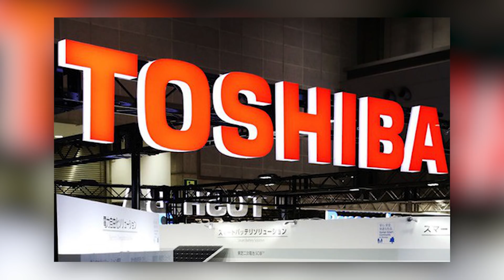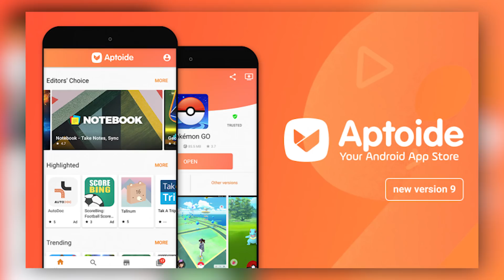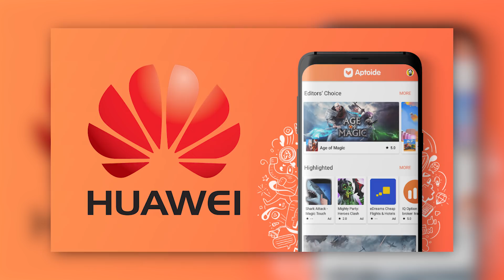Cả thế giới quay lưng, nhưng Huawei vẫn tự tin vì 2 thế lực khủng hỗ trợ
Trong bối cảnh hiện tại của Huawei đang trong thế "Ngàn cân treo sợi tóc", việc các nhà sản xuất liên tục chia tay Huawei càng ngày khiến Huawei trở nên mất cân bằng hơn trong thị trường smartphone.